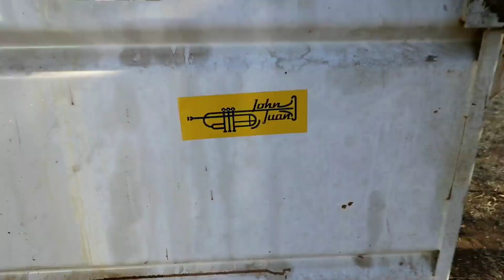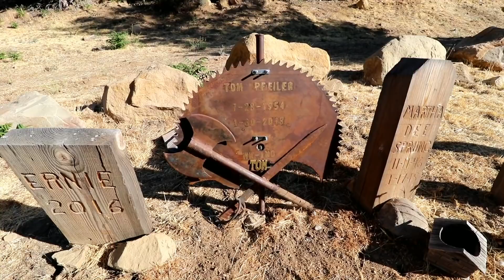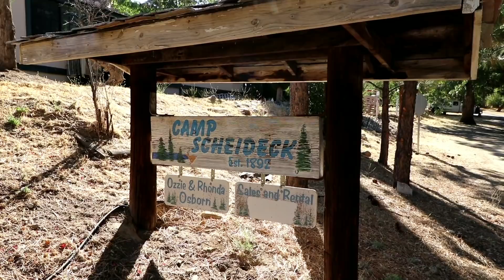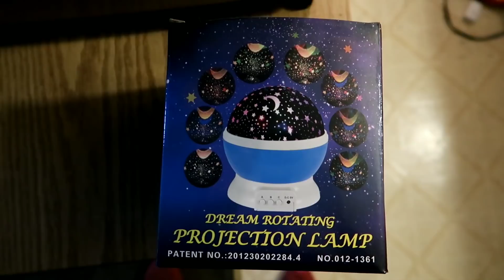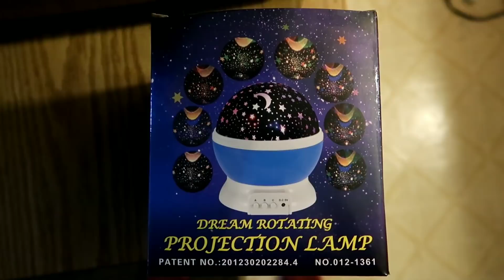Ghost Towns and Home Light Shows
#718 Ghost Towns and Home Light Shows - Jordan The Lion Daily Vlog (7/25/18)